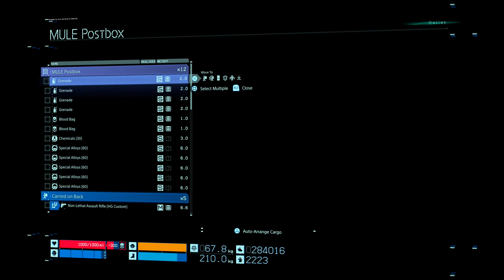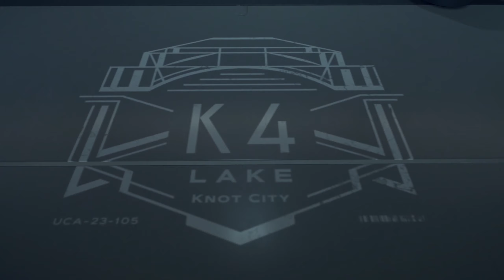DEATH STRANDING DIRECTOR'S CUT PS5 New Story Missions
This PlayStation 5 Director’s Cut seems to have in mind; its raft of quality-of-life improvements and player-friendly features added specifically to make more manageable molehills out of its many formidable mountains. It's just odd that so many of these concessions seem to directly contradict the deliberate hard-working spirit that many appreciated about the original version, which makes the Director’s Cut feel somewhat... compromised.

Death Stranding is an action game developed by Kojima Productions. It is the first game from director Hideo Kojima and Kojima Productions after their disbandment from Konami in 2015. It was released for the PlayStation 4 by Sony Interactive Entertainment in November 2019, and is scheduled for release on Microsoft Windows by 505 Games in 2020.